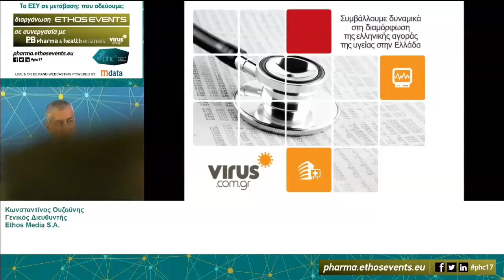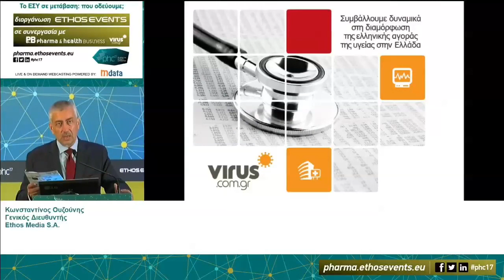06 07 2017_8th Pharma & Health Conference_Ομιλία - Κωνσταντίνος Ουζούνης